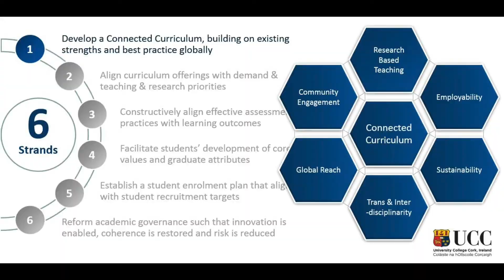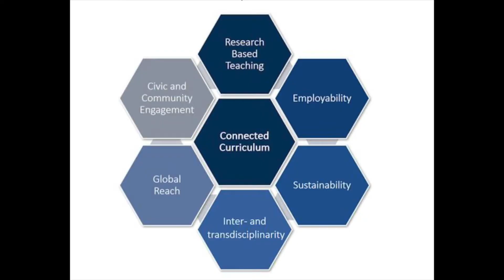Connecting the Curriculum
James Cronin discussing how he makes learning connections within the connected curriculum framework at University College Cork, Ireland.